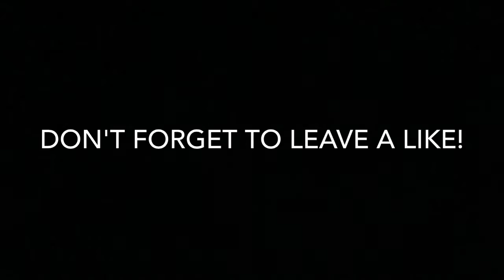SloMo Dog Compilation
A couple of clips of my dog that I have put in slomotion.